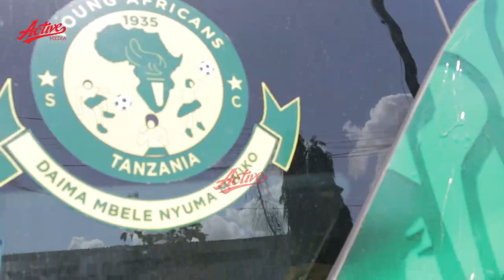MASHABIKI WA YANGA WALIVYOIMBA NYIMBO YA SIMBA ''HAWAAMINI MACHO YAO WAKIWA MSIMBAZI